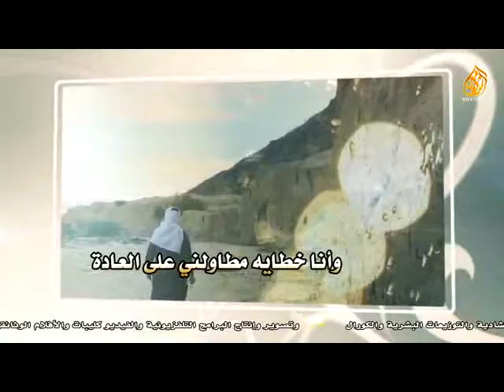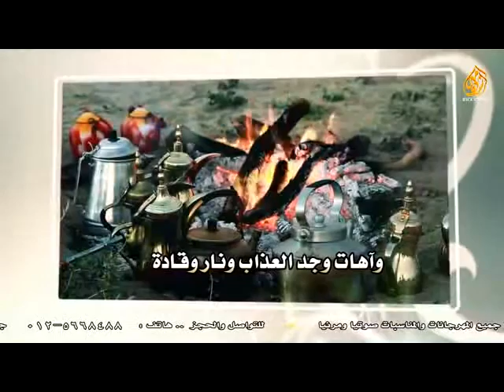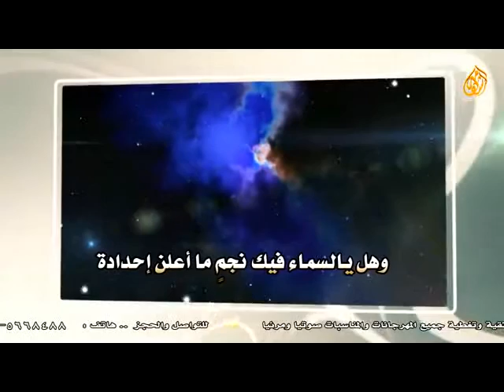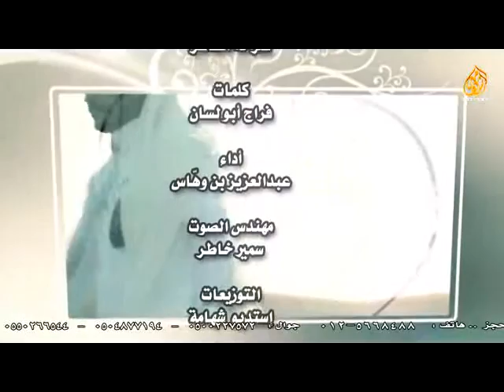شيلة صرخة مشاعر | كلمات فراج أبو لسان | أداء عبدالعزيز بن وهاس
روائع اليوتيوب
للمزيد من روائع مقاطع اليوتيوب زورونا على صفحاتنا :
ذهب
بورصة الأسهم